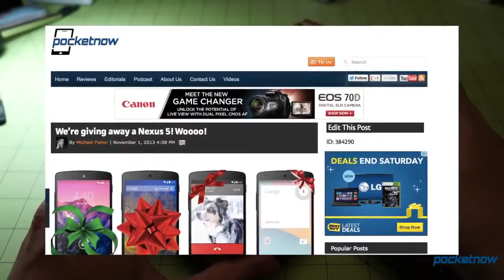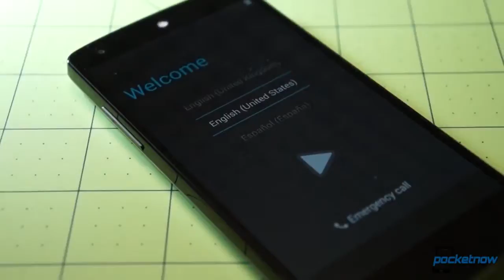Nexus 5 Unboxing